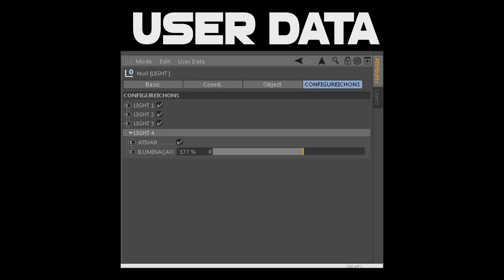MATRIXLIGHTS V7 (DESC)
Ola, se quer esta light vai ter de re-upar este video no seu canal =3